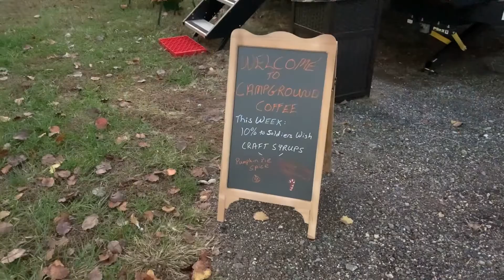Here’s a glimpse as we open up thecoffeecamper here @CampgroundCoffee in the morning.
On IG as Campgroundcoffeecamper and add a .com to that to head over to our website.  If you’re ever in or around the Hickory, NC area come by and see us!

Vale. Hickory coffee TheCoffeeCamper at CampgroundCoffee